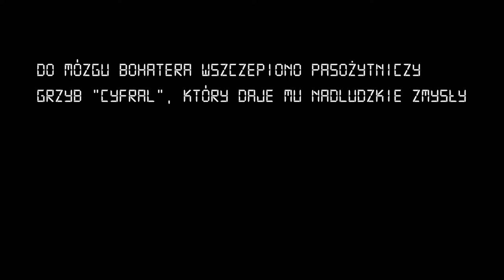Gra 2D "Stacja Badawcza" Gameplay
I was studing computer graphics in the department New Media Art.
My specialisation was visualisation. In July 2020 I defended my bachelor's degree with a grade of 5. Thema of my diploma was 2D game "Research Station" based on an excerpt from the book "Lord of the Ice Garden", Volume 1, by Jarosław Grzedowicz.
The game is all about exploration world presented and familiarizing the player with the introductory universe of the book. The game was created on the Visionaire Studio engine.